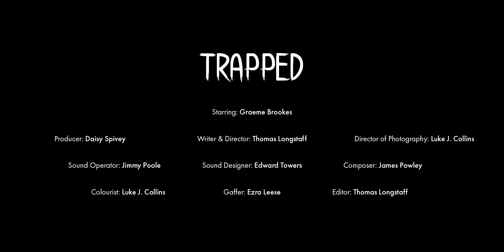TRAPPED - Short Horror Film (2017)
TRAPPED

STARRING Graeme Brookes

PRODUCER Daisy Spivey
WRITER/DIRECTOR Thomas Longstaff
DIRECTOR OF PHOTOGRAPHY Luke J Collins
COMPOSER James Powley
SOUND DESIGN Edward Towers
SOUND OPERATOR Jimmy Poole
GAFFER Ezra Leese
EDITOR Thomas Longstaff